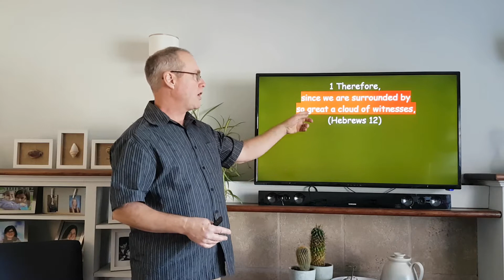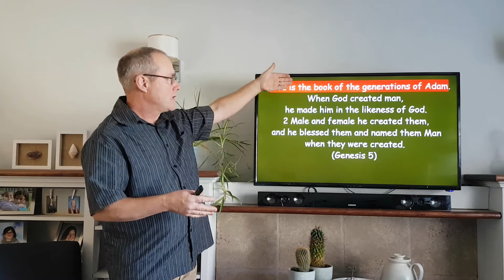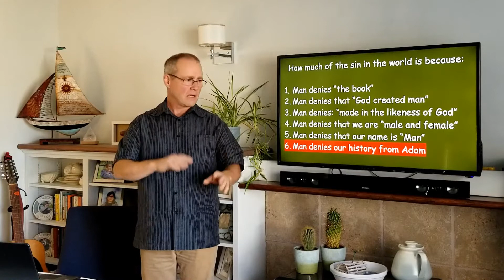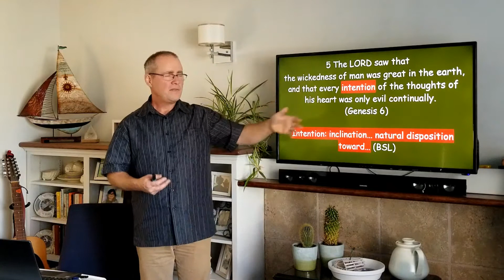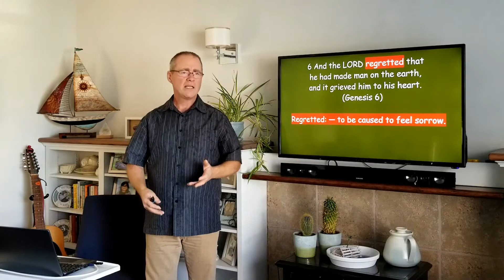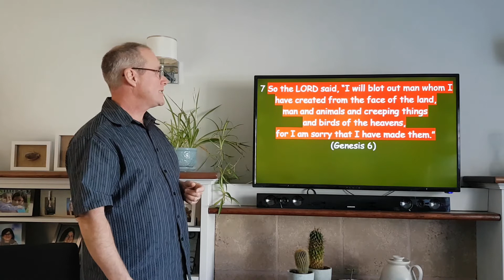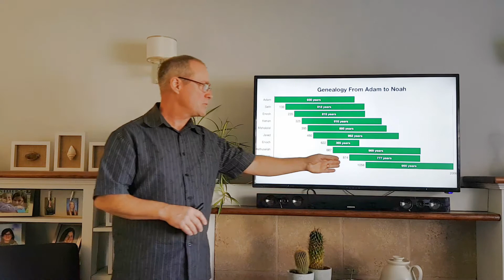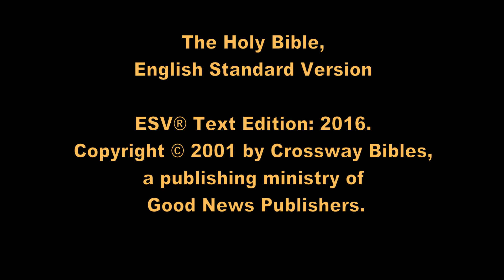Noah's Faith ~ Part 2 ~ Faith Against the World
Our second look at Noah's faith shows how his faith was so much in God that it could flourish even in a wicked and faithless world.